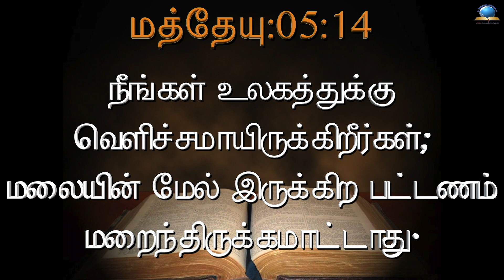இன்றைய வசனம் [29/07/2022] - Today Bible - Tamil Bible Verse